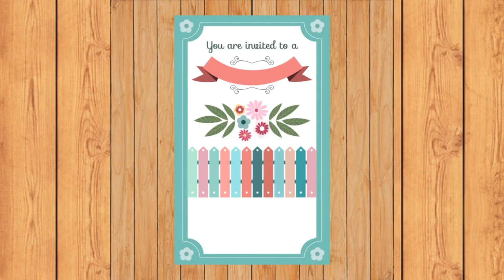Good Relationship Make Life Happy | Proposal | Wedding Mubarak After Long Time | For Happy Life 1877